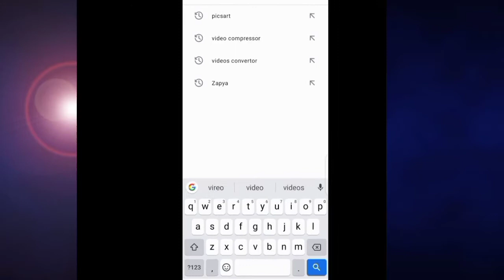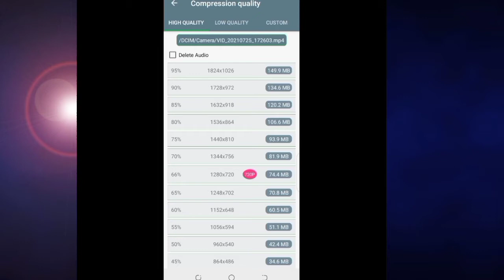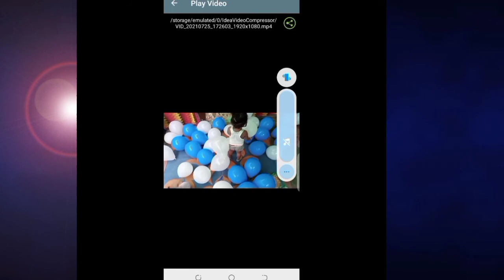How to Reduce Video Size Without Losing Quality on Mobile | Best Video Compressor App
video compressor app
video compress kaise kre?
best Video Compressor app